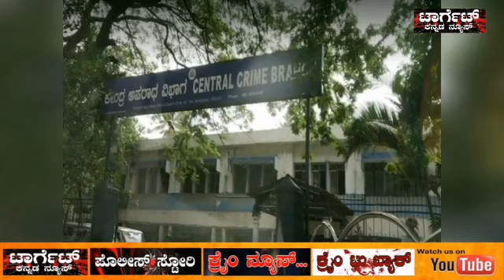ಸಂಪತ್ ರಾಜ್ ಗ್ರೇಟ್ ಎಸ್ಕೇಪ್..! Sampath raj great escape..! target Kannada news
Karnataka Police said on Friday that former Mayor and currently Congress councilor R.C. Sampat Raj escaped after being discharged from the hospital. Sampat Raj was admitted to the hospital for treatment of Kovid-19 (Coronavirus).
Police got information about Sampat Raj's absconding on Thursday when ACP Venugopal, who was investigating the violence, rushed to the hospital to meet him. Venugopal confirmed Sampat Raj's absconding, saying yes he is absconding and we are looking for him.

According to the police, Venugopal sent a notice to the hospital administration on October 7 directing him to inform the police before discharging Sampat Raj. But the hospital discharged Sampat Raj without informing the police. Police have issued another notice to the hospital management seeking answers.
Let us know that on August 11, a mob of more than 3000 people, Congress MLA R. Akhand Srinivas Murthy, his sister, and DJ Halli and KG Halli set the police stations on fire. The crowd was angry over the inflammatory post uploaded on social media by a relative of the MLA. Three people were killed in police retaliation while one injured later died in the hospital.
In early October, the police, while filing a charge sheet in the case, accused Sampat Raj of attempting to commit the political assassination of the MLA by inciting the mob. Police arrested 400 people, including the leader of the Social Democratic Party of India, Muzammil Pasha, in this case. The National Investigation Agency is also investigating the matter and arrested two conspirators.
ಕೆಜಿ ಹಳ್ಳಿ, ಡಿಜೆ ಹಳ್ಳಿ ಗಲಬೆ ಪ್ರಕರಣದ ರೂವಾರಿ ಮಾಜಿ ಮೇಯರ್ ಸಂಪತ್ ರಾಜ್ ಎಂದು ಸಿಸಿಬಿ ಅವರ ಮೇಲೆ ಚಾರ್ಜ್ ಶೀಟ್ ಸಲ್ಲಿಸಿದ ಮೇಲೂ ಬಂದಿಸದಂತೆ ಒತ್ತಡ ಹೇರಿದ್ದ ಡಿ.ಕೆ.ಶಿವಕುಮಾರ್ ಅವರೇ ಈ ಘಟನೆಯ ಹೊಣೆ ಹೊರಬೇಕು. ರಾಜಕೀಯ ಒತ್ತಡಕ್ಕೆ ಸಮಾಜ ಘಾತುಕ ವ್ಯಕ್ತಿಯನ್ನು ರಕ್ಷಿಸಿದ ಮುಖ್ಯಮಂತ್ರಿ ಯಡಿಯೂರಪ್ಪ ಅವರು ಸ್ಪಷ್ಟಣೆ ನೀಡಬೇಕು ಎಂದು ಆಮ್ ಆದ್ಮಿ ಪಕ್ಷದ ರಾಜ್ಯ ಮಾಧ್ಯಮ ಸಂಚಾಲಕ ಜಗದೀಶ್ ವಿ ಸದಂ ಆಗ್ರಹಿಸಿದರು.
ಶನಿವಾರ ನಡೆದ ಪತ್ರಿಕಾ ಗೋಷ್ಠಿಯಲ್ಲಿ ಮಾತನಾಡಿ, ಈಗಾಗಲೇ ಸುಮಾರು 250 ಕ್ಕೂ ಹೆಚ್ಚು ಮಂದಿಯನ್ನು ಬಂಧಿಸಲಾ ಗಿದ್ದು, ಕೋಮು ದ್ವೇಷ ಹಚ್ಚಿ ಜನರನ್ನು ಎತ್ತಿಕಟ್ಟಿದ ಈ ವ್ಯಕ್ತಿಯನ್ನು ಬಂಧಿಸದೇ ಇರಲು ಕಾರಣ ಡಿ.ಕೆ.ಶಿವಕುಮಾರ್ ಹಾಗೂ ಮುಖ್ಯಮಂತ್ರಿ ಯಡಿಯೂರಪ್ಪ ಅವರ ಸ್ನೇಹವೇ ಕಾರಣ. ರಾಷ್ಟ್ರೀಯ ಪಕ್ಷದ ಸಾರರ್ಥ್ಯ ವಹಿಸಿರುವ ಡಿ.ಕೆ.ಶಿವಕುಮಾರ್ ಅವರೇ ಈ ಕೂಡಲೇ ನಿಮ್ಮ ಶಿಷ್ಯನಿಗೆ ಶರಣಾಗುವಂತೆ ಸೂಚಿಸಿ ಎಂದು ಆಕ್ರೋಶ ವ್ಯಕ್ತಪಡಿಸಿದರು.
ಕಳೆದ 20 ದಿನಗಳ ಹಿಂದೆ ಆಮ್ ಆದ್ಮಿ ಪಕ್ಷದಿಂದ ಆರೋಪಿ ಸಂಪತ್ ಕುಮಾರ್ ಅವರನ್ನು ಬಂಧಿಸುವಂತೆ ಒತ್ತಾಯಿಸಿ ಪತ್ರಿಕಾ ಗೋಷ್ಠಿ ಮಾಡಲಾಗಿತ್ತು ಆದರೂ ಸರ್ಕಾರ ಯಾವುದೇ ಉತ್ತರ ನೀಡದೆ ಬೇಜವಬ್ದಾರಿಯಿಂದ ವರ್ತಿಸಿತ್ತು, ಕೇವಲ ಎಂಎಲ್‌ಎ ಸೀಟಿನ ಆಸೆಗಾಗಿ ಹಾಲಿ ಶಾಸಲ ಅಖಂಡ ಶ್ರೀನಿವಾಸ್ ಅವರ ಮನೆಯನ್ನೆ ಸುಡುವಷ್ಟರ ಹಾಗೂ ಅವರ ಕುಟುಂಬದವರನ್ನು ಸಾಯಿಸುವ ಮಟ್ಟಕ್ಕೆ ಹೋದ ಈ ನೀಚ ವ್ಯಕ್ತಿ ತಪ್ಪಿಸಿಕೊಳ್ಳಲು ಪೊಲೀಸ್ ವ್ಯವಸ್ಥೆ, ಮುಖ್ಯಮಂತ್ರಿ ಯಡಿಯೂರಪ್ಪ, ಗೃಹ ಸಚಿವ ಬೊಮ್ಮಾಯಿ, ಕೆಪಿಸಿಸಿ ಅಧ್ಯಕ್ಷ ಡಿಕೆ ಶಿವಕುಮಾರ್ ಇವರೇ ನೇರ ಕಾರಣ ಎಂದು ಆಕ್ರೋಶ ವ್ಯಕ್ತಪಡಿಸಿದರು.
ಬಂಧನದಿಂದ ತಪ್ಪಿಸಿಕೊಳ್ಳಲು ಕೊರೋನಾ ಸೋಂಕಿನ ನೆಪ ಮಾಡಿಕೊಂಡು ಕಳೆದ ಒಂದುವರೆ ತಿಂಗಳಿನಿಂದ ಕಾನೂನಿಗೆ ಮಣ್ಣೆರೆಚಿದ್ದ ಮಾಜಿ ಮೇಯರ್ ಸಂಪತ್ ಕುಮಾರ್ ಏಕಾಏಕಿ ಕಣ್ಮರೆ ಆಗುತ್ತಾನೆ ಎಂದರೆ ನಗರದ ಪೊಲೀಸ್ ವ್ಯವಸ್ಥೆ ಕೂಡ ಇದಕ್ಕೆ ಸ್ಪಷ್ಟ ಉತ್ತರ ನೀಡಬೇಕು ಎಂದು ಹೇಳಿದರು.
ಸಂಪತ್ ರಾಜ್ ಸೂಕ್ತ ಸಮಯದ ಒಳಗೆ ಶರಣಾಗದಿದ್ದರೇ ಅವರ ಸಂಪೂರ್ಣ ಆಸ್ತಿಯನ್ನು ಮುಟ್ಟುಗೋಲು ಹಾಕಿಕೊಳ್ಳಬೇಕು, ಈ ಕೂಡಲೇ ಪೊಲೀಸರ ತಂಡ ರಚಿಸಿ ಜಾಕೀರ್ ಹುಸೇನ್ ಹಾಗೂ ಸಂಪತ್‌ ರಾಜ್‌ನನ್ನು ಬಂಧಿಸಬೇಕು ಎಂದು ಆಗ್ರಹಿಸಿದರು.
ಇಂತಹ ಸಮಾಜ ಘಾತುಕ ವ್ಯಕ್ತಿಯ ಮೇಲೆ ನಿಗಾವಹಿಸದ ಸರ್ಕಾರ, ವಿರೋಧ ಪಕ್ಷದವರ ಜತೆ ಒಳ ಒಪ್ಪಂದ ಮಾಡಿಕೊಂಡು ರಾಜ್ಯದ ಜನರಿಗೆ ದ್ರೋಹ ಎಸಗಿದೆ. ಈ ಕೃತ್ಯಕ್ಕೆ ಮುಂದಿನ ದಿನಗಳಲ್ಲಿ ಬಿಜೆಪಿ ತಕ್ಕ ಪಾಠ ಕಲಿಯಲಿದೆ ಎಂದರು.
ಗೋಷ್ಠಿಯಲ್ಲಿ ರಾಜಕೀಯ ಚಟುವಟಿಕೆಗಳ ಉಸ್ತುವಾರಿ ಲಕ್ಷಿಕಾಂತ್ ರಾವ್, ಬೆಂಗಳೂರು ನಗರ ಉಪಾಧ್ಯಕ್ಷ ಸುರೇಶ್ ರಾಥೋಡ್ ಇದ್ದರು.